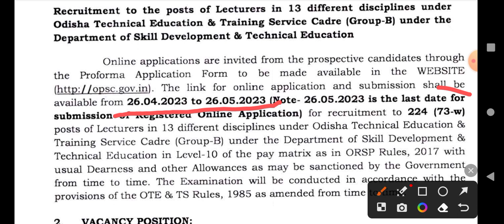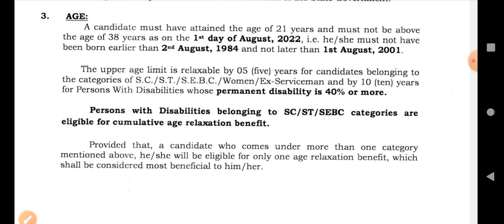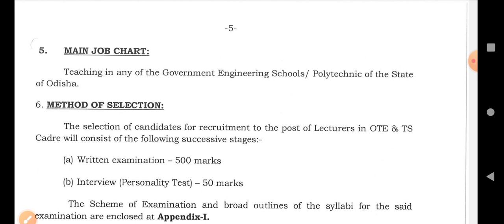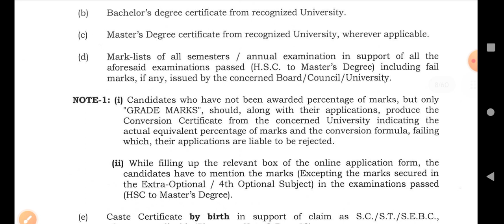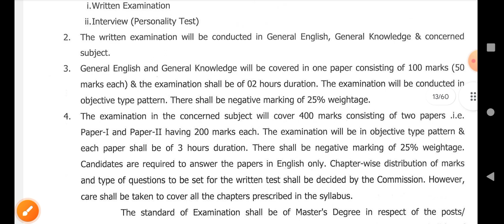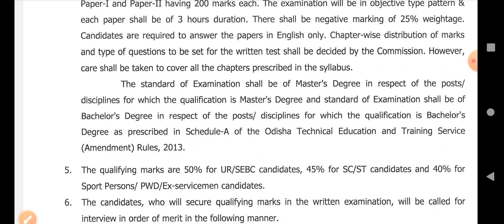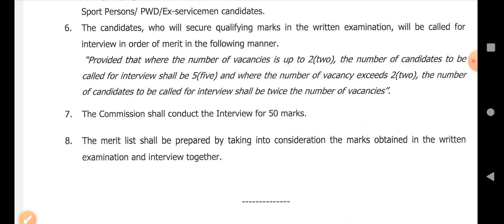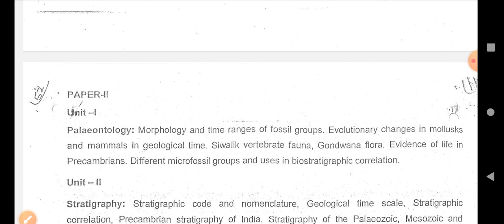LECTURER in Govt. Engg. School / Polytechnic / Diploma clg | OPSC | Skill Development Department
#+2
#+3

POST-MATRIC
PRE-MATRIC
ST/SC/OBC/SEBC
e-Medhabruti

Nihar Sir